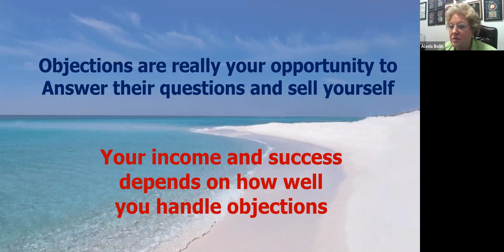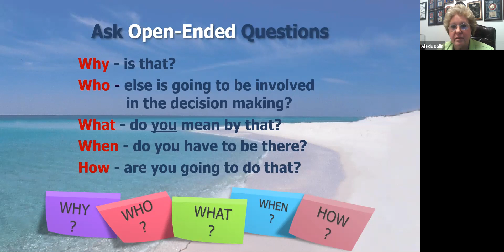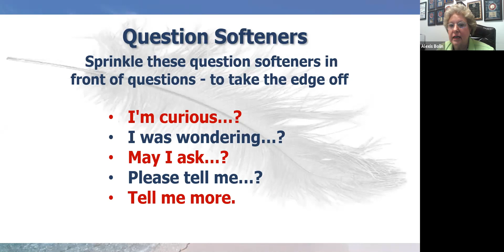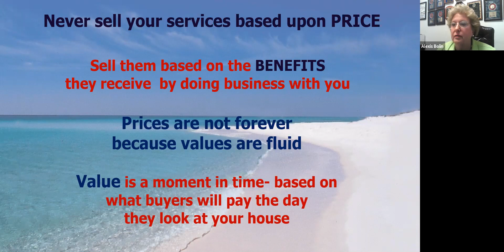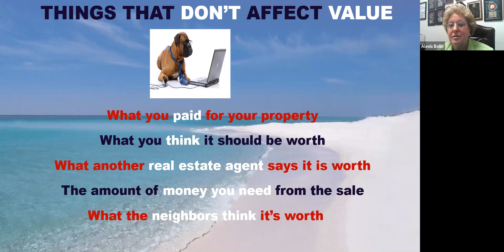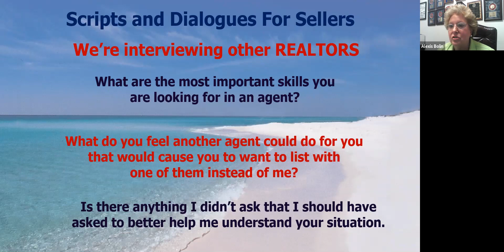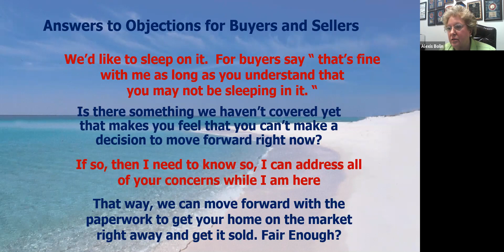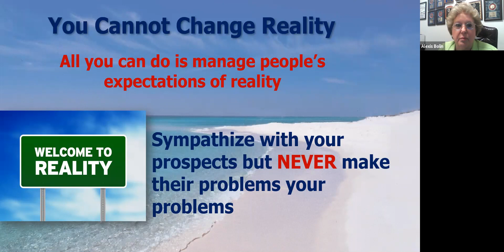Outrageous Contagious Answers to Objections with Alexis Bolin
Mastermind Monday November 1, 2021
Join us for a jam packed half hour with Alexis Bolin, CRS on the top objections and possible responses. As always Alexis handles everything with truth, directness and humor!